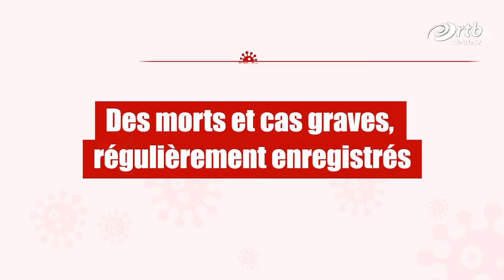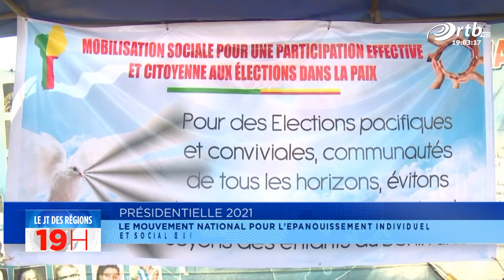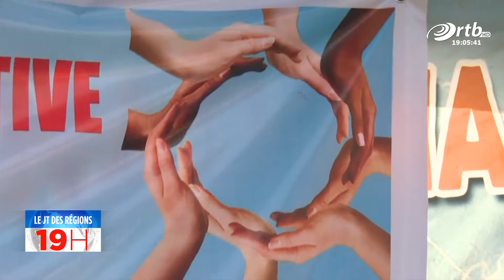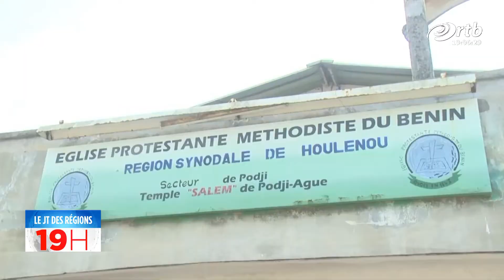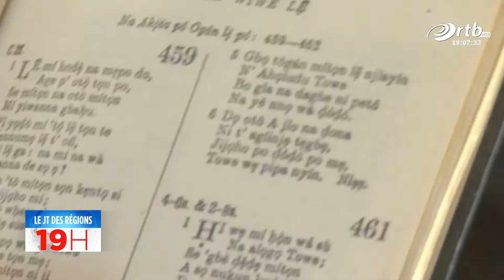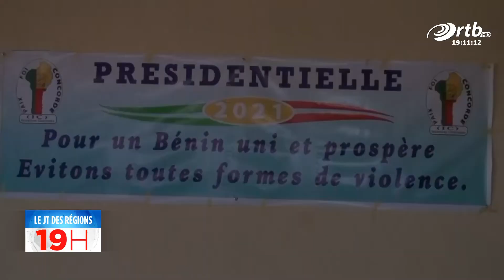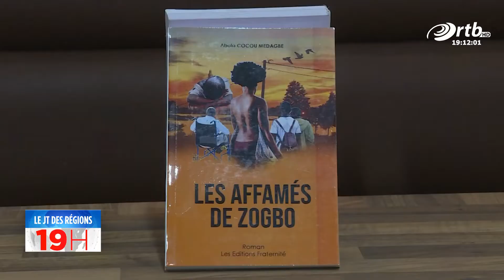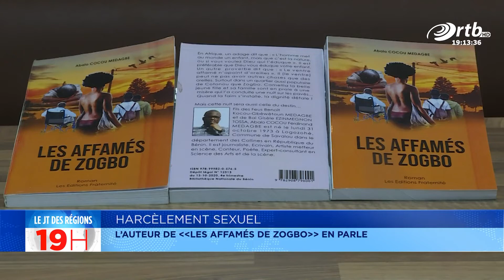JT des régions du 09 Mars 2021